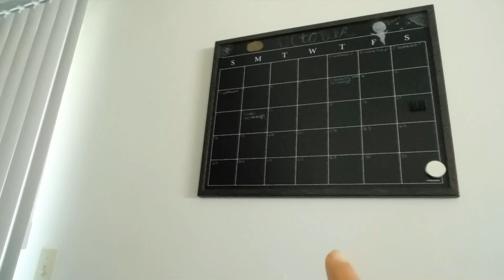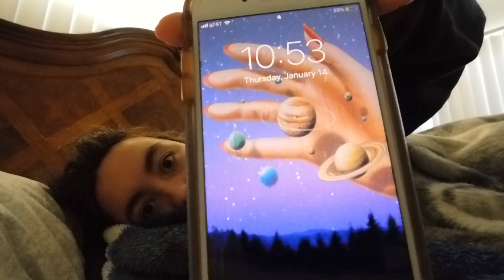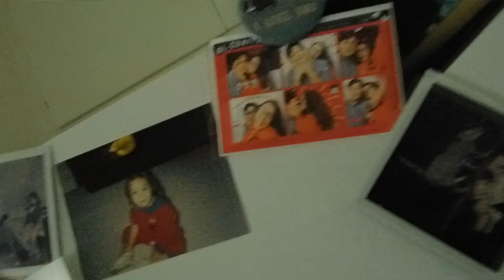✨WEEK IN MY LIFE✨REFRESH &RESTART TO THE NEW YEAR!!!